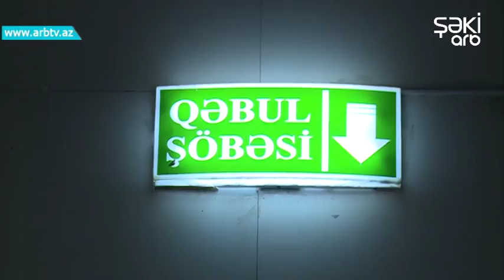Shekide gece saatlarinda qeza bash verib